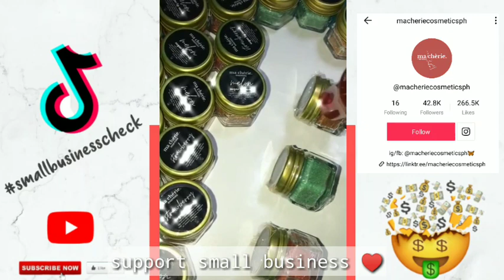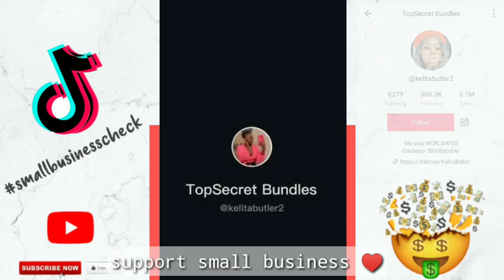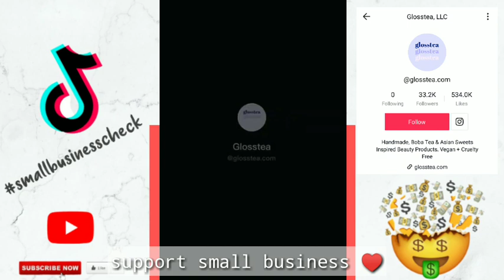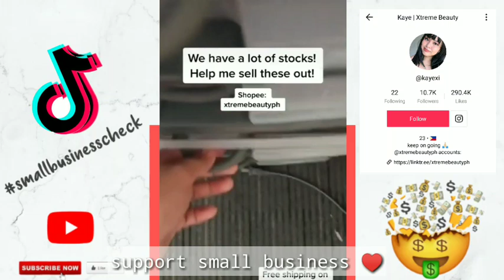🌼~ small business check ~🌼 tiktok compilation #41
Hey guys! Let's support our small business CEO's by following them on their accounts.